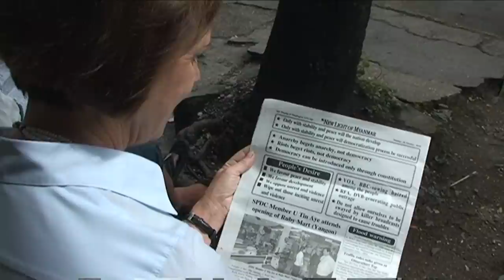Campaigning journalist Sue Lloyd-Roberts dies - BBC News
The BBC journalist Sue Lloyd-Roberts has died, her husband has said. Ms Lloyd-Roberts, who had acute myeloid leukaemia, received a stem cell transplant over the summer. A correspondent for BBC News, she had run a public appeal to find a donor and had been keeping a video diary of her struggle for the BBC.
She died on Tuesday evening following complications from the transplant. Caroline Hawley reports.